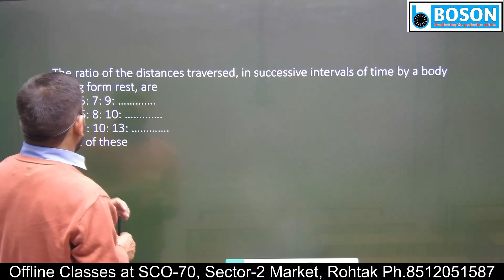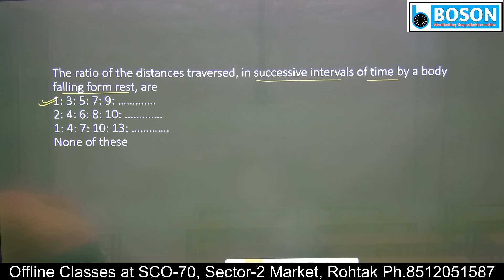Ques 31/1000 l Motion in a Straight Line l Complete NEET Physics through 1000 Questions